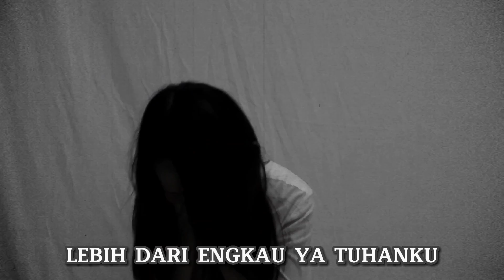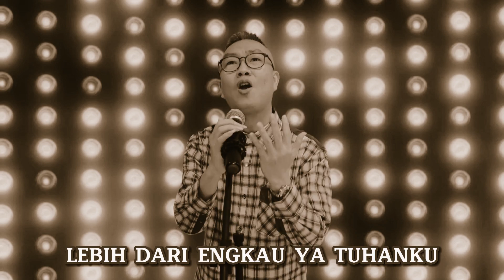KAU SELALU DI HATIKU - Jonathan Prawira | official music video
Pemazmur Asaf bisa mengingini apapun. Tapi yang ia minta adalah TUHAN baik di surga atau di bumi.

Pemazmur Daud bisa meminta apapun, tapi yang IA minta adalah Roh TUHAN tidak diambil darinya atau dengan kata lain selalu ada padanya.

Maka percayalah. . .

Engkau bisa mengingini apapun di hatimu
Engkau bisa meminta apapun dari TUHAN
Tapi ketika engkau menyadari bahwa keinginan dan permintaan terbaik adalah TUHAN menjadi bagian hidupmu. Engkau akan semakin melihat semua kebaikan TUHAN bagimu di bumi sampai di surga nanti. AMIN.

@praisechannel_ ch 89 388 HD @firstmediaworld